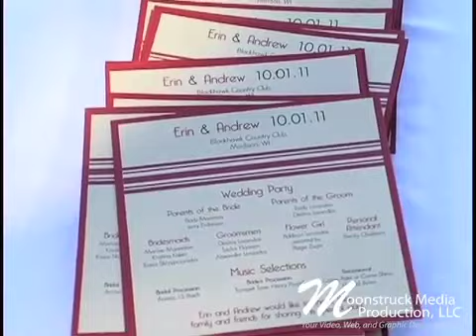Erin & Andrew Wedding Ceremony 2011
Wedding Ceremony was recorded by Weddings by Moonstruck Media Production, LLC.